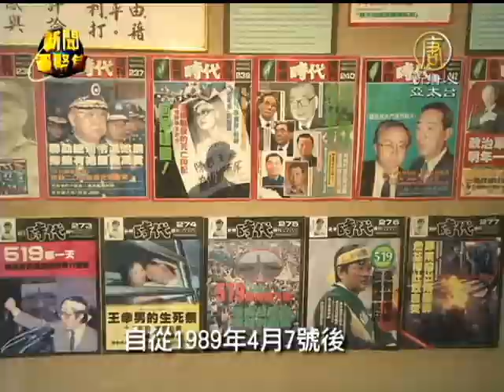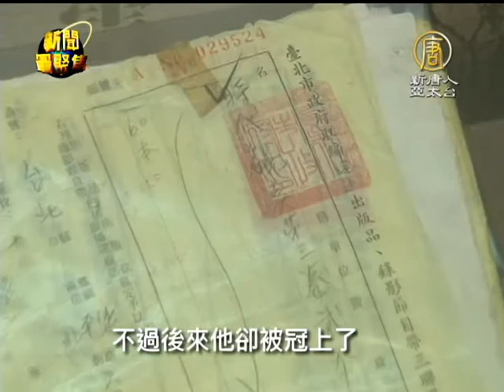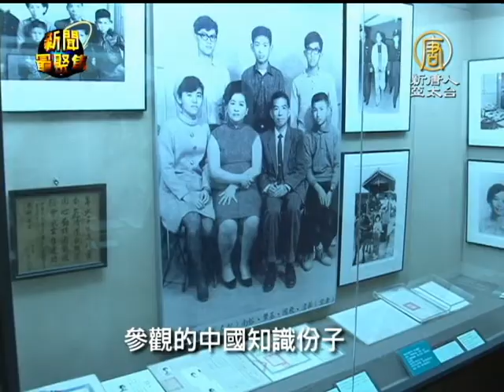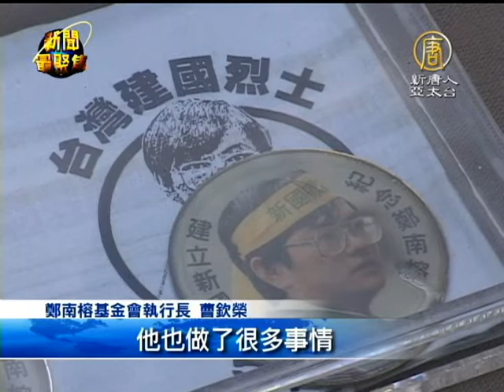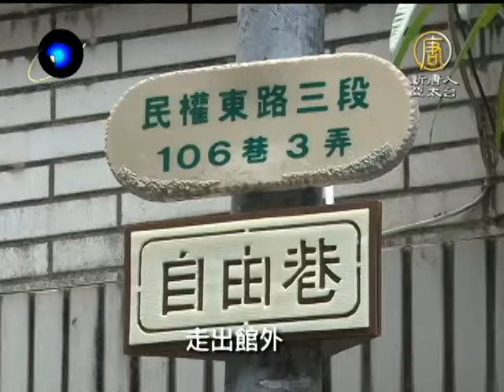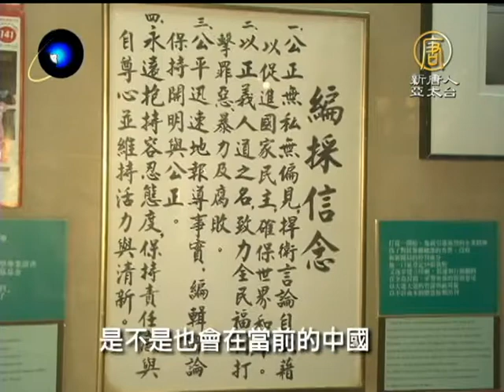【太陽花學潮_反服貿】 鄭南榕紀念館 台灣民主景點啟發反思|318學潮|太陽花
【太陽花學潮_反服貿】 鄭南榕紀念館 台灣民主景點啟發反思 |反服貿|318學潮|太陽花(NTDAPTV)
反服貿學潮遇上了鄭南榕逝世25周年，讓台灣重思民主珍貴。接下來的新聞，我們帶您實地走一趟鄭南榕紀念館，這裡完整地保留了當初知識分子為爭取言論自由，自焚抵抗的現場，也成為現在啟發中國民眾的台灣民主新景點。